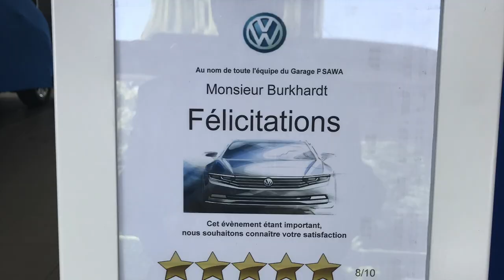Pas de service client: pas de vente! par Guy Burkhardt, conferencier service relation client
Aucun espoir d'améliorer ses résultats sans un service client fort. C'est ce que nous démontre une fois de plus Guy Burkhardt à travers cette courte vidéo lors de l'achat de sa dernière voiture, par  Guy Burkhardt conférencier service relation client.